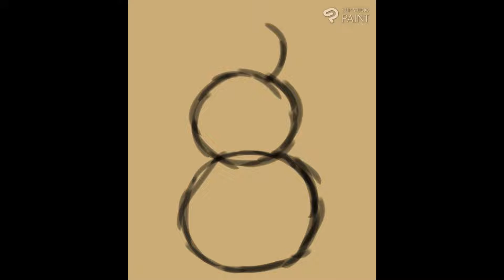Emotions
Psalm 25:20
Keep my soul, and deliver me; Let me not be ashamed, for I put my trust in You.